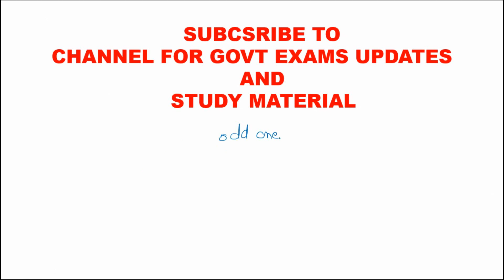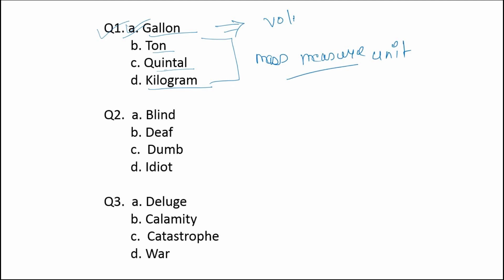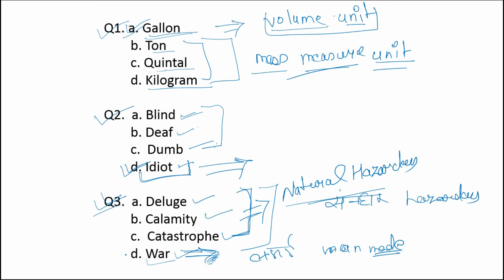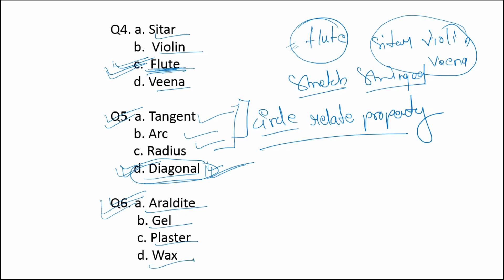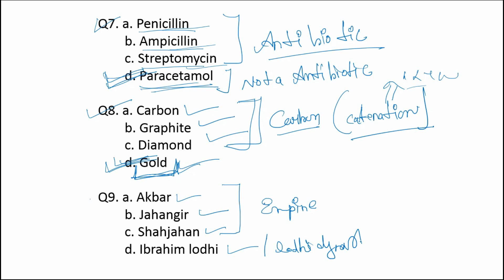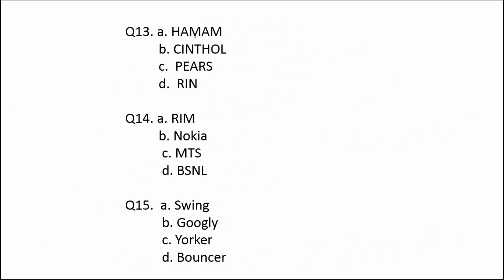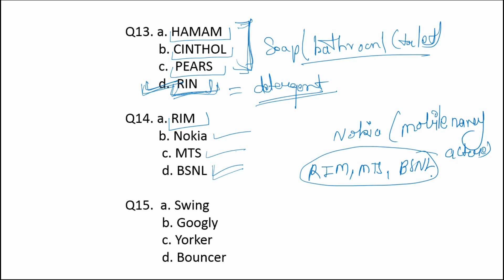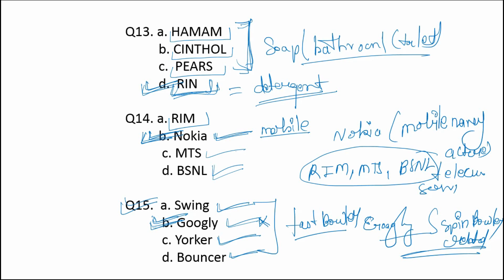ODD ONE OUT/GROUP D/POLICE EXAMS/LMRC NON EXECUTIVE/SSC CGL 2018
Hey Guys ,
Welcome to Phenomenal,
Educating for achieving Goal

Phenomenal provides you videos on various topics related to study i.e
 Maths ,  reasoning , English ,  and General science & awareness

from fb page you also see all videos visiting my channel

L = LIKE
C = COMMENT
S = SHARE